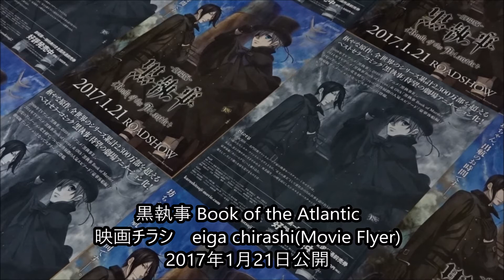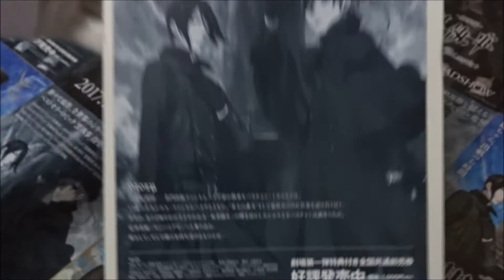黒執事 Book of the Atlantic (2017) 映画チラシ 小野大輔 坂本真綾 福山潤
黒執事 Book of the Atlantic 2017 映画チラシ
2016年10月22日公開
小野大輔 セバスチャン・ミカエリス
坂本真綾 シエル・ファントムハイヴ
田村ゆかり エリザベス・ミッドフォード
諏訪部順一 葬儀屋
福山潤 グレル・サトクリフ
KENN ロナルド・ノックス
杉山紀彰 ウィリアム・Ｔ・スピアーズ
寺島拓篤 スネーク
東地宏樹 バルドロイ
梶裕貴 フィニアン
加藤英美里 メイリン
Hiroshima Prefecture
Itsukushima Shrine
 毎日投稿
広島youtuber
次世代 youtuber
１日10万回再生
１００万回以上再生されている動画、チャンネル